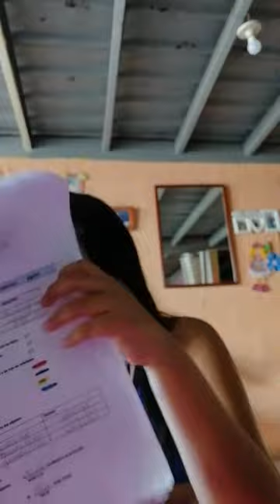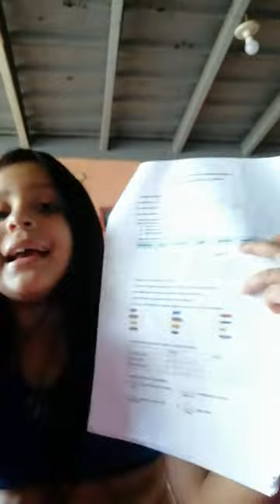hoy vamos a estudiar para mi examen